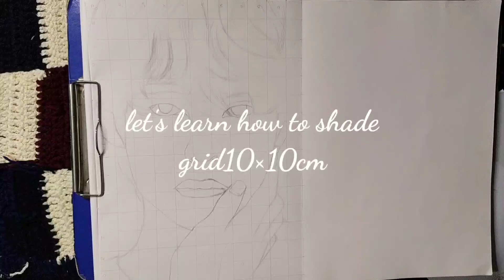how to do shading with graphite pencils/ how to draw BTS v step by step easy tutorial